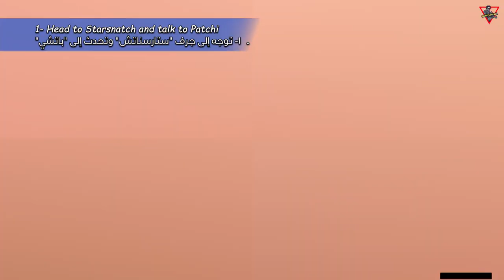Daily Quest: Adventure Takes Courage!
Patchi is near the Thousand Winds Temple, trying to find a way to enter...

Location 1
0:35 1- Head to Starsnatch and talk to Patchi
2:10 2- Clear out the monster camp
2:48 3- Talk to Patchi

Location 2
5:25 1- Head to Starsnatch and talk to Patchi
5:52 2- Clear out the monster camp
6:29 3- Talk to Patchi